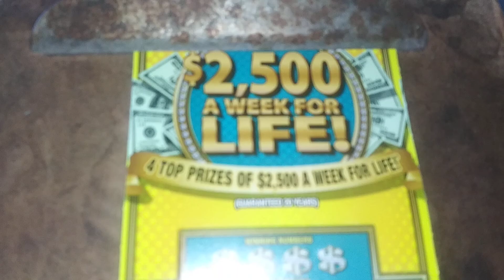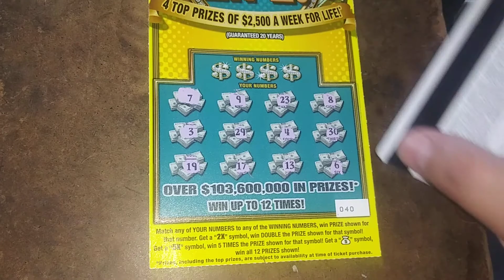2.5k week for life. 2020-198